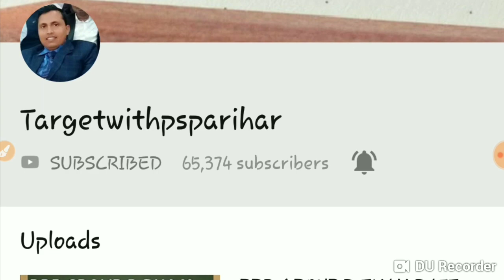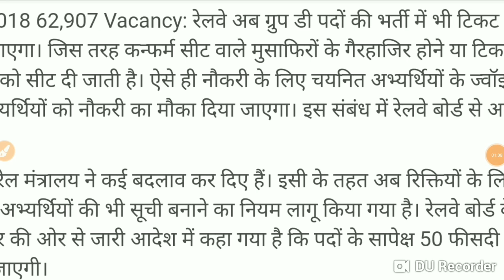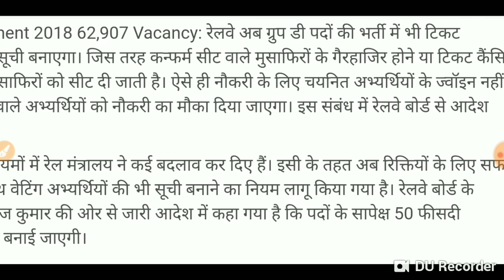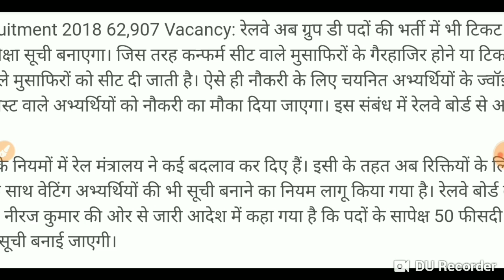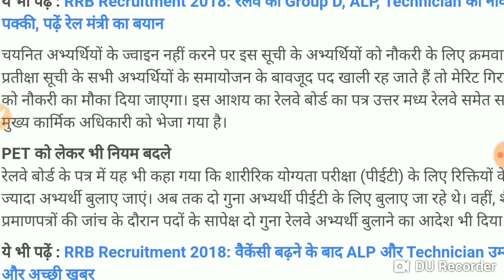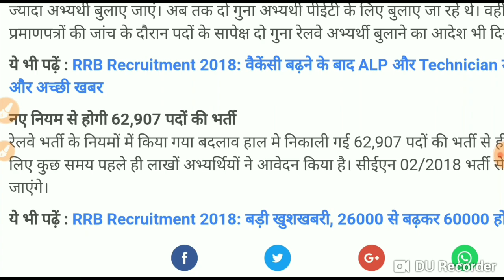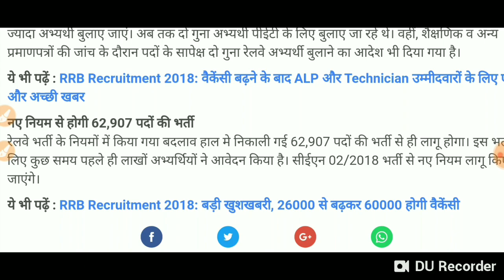रेलवे ने ग्रुप d भर्ती में किये बड़े बदलाव rrb GROUP D cut off rrb GROUP D result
इस वीडियो में रेलवे बोर्ड द्वारा जो बदलाव ग्रुप डी भर्ती में किये हैं उन पर चर्चा की गई है। पूरी जानकारी के लिए वीडियो को जरूर देखें। ।